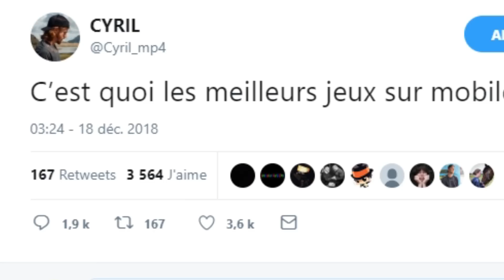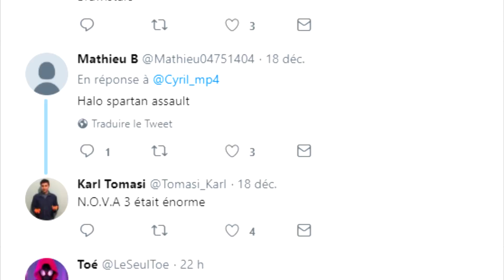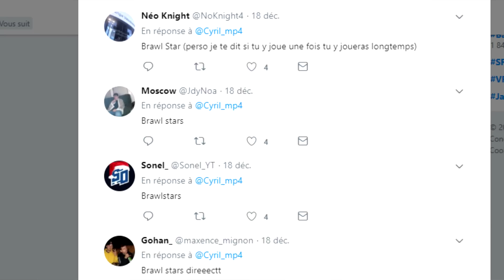MON PREMIER COLIS DE NOEL !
J'ai reçu un colis de malade, ça part sur un unboxing !